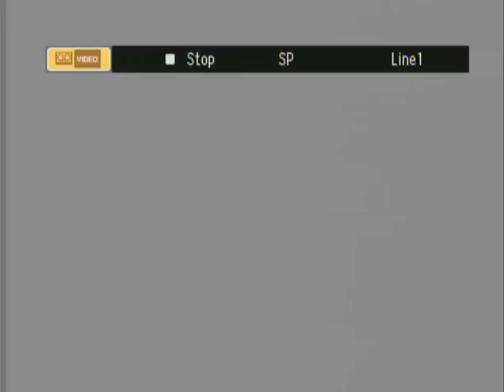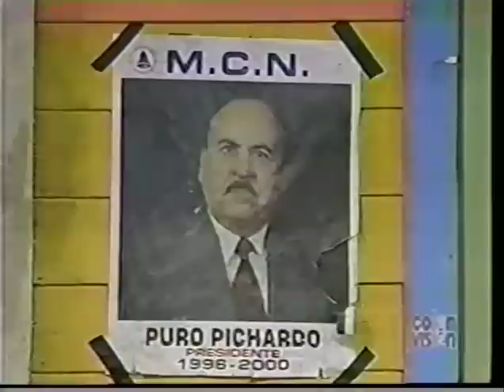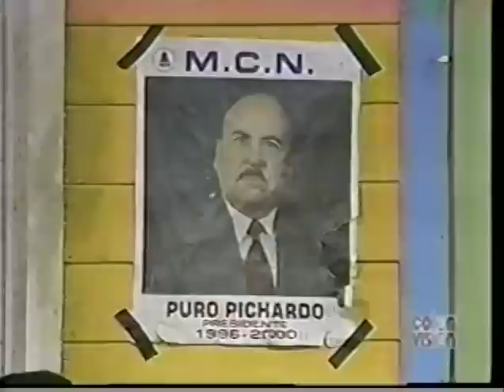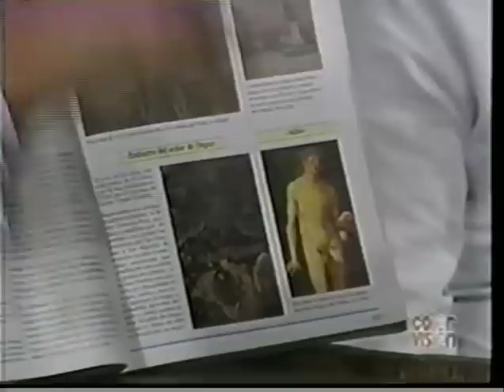ESCUELOTA,FREDDY,BORUGA,CUQUIN,NANY,KENNY,CIRITA,LUIS GIL EL BORY,🇩🇴😀🇩🇴😀